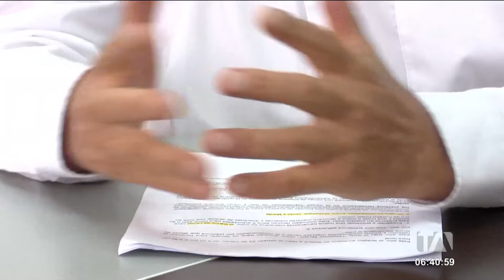Este sábado 23 de marzo se celebrará la Hora del Planeta que busca un compromiso con el planeta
Mañana sábado 23 de marzo, el Ecuador y el mundo celebrarán la Hora del Planeta, esta iniciativa de la WWF y la sociedad civil, busca renovar su responsabilidad con la naturaleza, a las 20:30. Por 60 minutos invitamos a todos a apagar las luces porque tenemos un compromiso con el planeta. Por: Juan Miguel Rodríguez